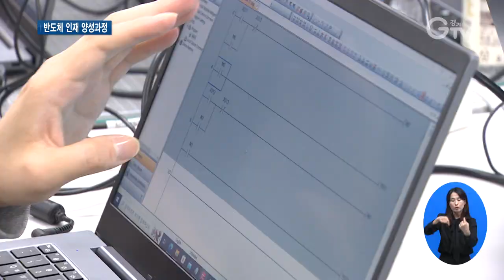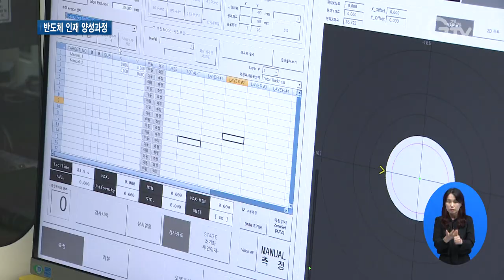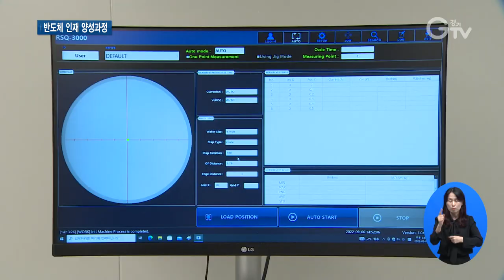경기도 미래산업 이끌 ‘반도체 인재’ 양성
[앵커멘트]
도내엔 반도체 기업도 많고 관련 기업에 취업을 원하는 취준생들도 많습니다.
경기도일자리재단이 도내 반도체 기업과 취준생들의 의견을 반영해 반도체 인재 양성과정을 진행하고 있는데요
경기도의 미래 산업을 이끌 반도체 인재 양성 현장에 직접 다녀왔습니다.

[리포트]
복잡해 보이는 도식과 운영 툴. 어려운 부분은 서로 논의하며 프로그램을 직접 짜봅니다.
반도체 장비를 운영하는 프로그램을 직접 짜고 운영해보는 수업입니다.

공정이 진행되는 클린룸에 들어가기 전 미리 장비의 배치와 동선 등에 대한 교육이 이뤄지고
반도체 위에 금속을 증착하는 장비, 증착이 잘 됐는지 반도체 표면을 자세히 볼 수 있는 장비 등
실제 공정에 쓰이는 장비들을 운영하며 실무 감각을 익힙니다.

[인터뷰] 금재연 / 반도체인재양성과정 교육생
기존 학부에서 할 수 없었던 실무교육, 실습공정, 산학협력프로그램, 산업체 특강 이런 것들이 취업 역량을 보충할 수 있다고 생각을 했고

실제 반도체 공정 현장을 그대로 옮겨 놓은 듯한 한국나노기술원.
이곳에서는 10월부터 실습교육이 진행되는데
실무현장에 나갔을 때와 거의 똑같은 과정으로 실습이 이뤄집니다.

반도체 수요가 늘어나며 자연스레 전문가와 인력도 많이 필요한데
핵심 직무인 공정 전문가는 물론이고 특히 반도체 장비 엔지니어가 부족한 실정입니다.

[인터뷰] 안영기 / 대림대학교 반도체과 교수
반도체를 만들려면 반도체 장비들이 있어야 하는데 현재 많은 업체들이 반도체 장비를 만드는 엔지니어가 부족하다고 해서

이에 경기도는 도민들과 도내 반도체 기업의 수요를 반영해
반도체 인재 양성과정을 진행하고 있습니다.
7월 개강한 공정 과정 외에 장비 엔지니어 과정도 추가로 개설했습니다.

교육생들은 실무 역량을 키울 수 있고,
기업 입장에선 별도의 실무 교육을 진행하지 않고 바로 현업에 투입할 수 있어 큰 호응을 얻고 있습니다.

[인터뷰] 김동현/ 경기도일자리재단 미래기술교육팀장
저희 과정을 수료한 학생들은 기업체에 가서 별다른 OJT나 실무역량 교육 없이 바로 현장에 투입할 수 있어서 추가로 별도의 인재양성 교육 비용을 절감할 수 있습니다.

경기도일자리재단은 내년에는 공정반과 장비반으로 나눠서 105명의 교육생들을 양성할 계획입니다.

[자막]

1. 대림대학교 ACE FACTORY / 반도체 인재 양성과정 실습 현장

2. [인터뷰] 금재연 / 반도체 인재 양성과정 교육생

3. 한국나노기술원 반도체 실습 현장

4. 반도체 장비 관련 인력 수요 많아

5. [인터뷰] 안영기 / 대림대학교 반도체과 교수

6.  경기도일자리재단, 수요 반영해 장비 엔지니어 과정 추가 개설

7. 별도의 실무교육 없이 바로 현장 투입 가능해 기업에서도 호응

8. [인터뷰] 김동현 / 경기도일자리재단 미래기술교육팀장

9. 영상취재: 나인선  영상편집: 강윤식